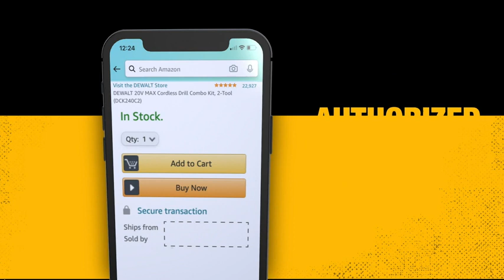DEWALT 20V Max Cordless Drill Combo Kit 2Tool DCK240C2YellowBlack Drill DriverImpact Comb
Amazing tools and gadgets which make your life easy.

other tools and gadget

1)Head phone
2)web camera
3)agnatic speaker
4)Vegitable cutter
5)Ear protector gard
6)LED lamp
7)Indoor/Outdoor Video Camera
8)asus laptop
9)Tcl 20 se phone
10)Gaming mouse
11)Gaming key board
12)Vegetable cutting bord
13)Home Hero 25pc Kitchen Utensil Set
14)Robot vakum cleaner